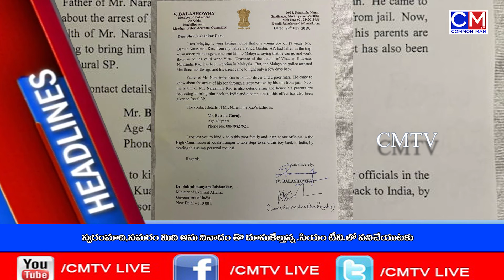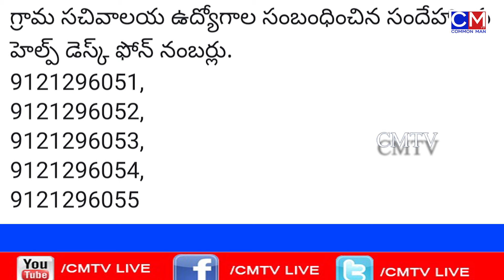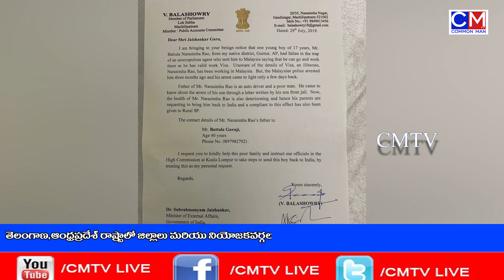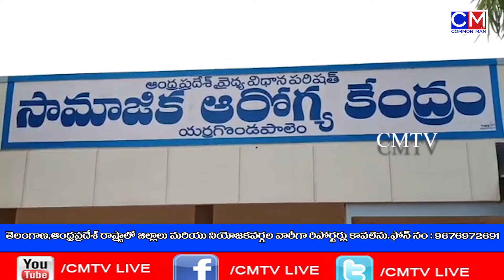TODAY || 6:30 PM || BULLETIN 30/07/2019 ||CMTV